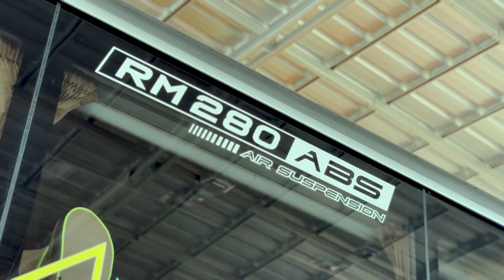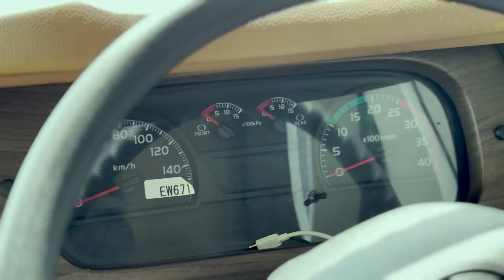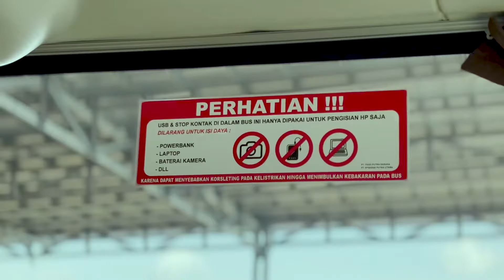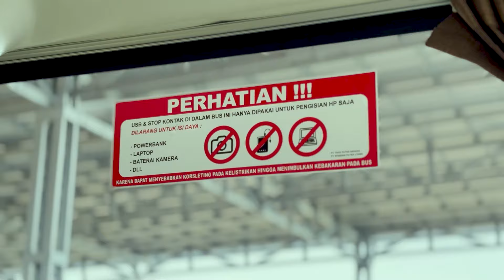MAKIN DILIHAT MAKIN SUKA | REVIEW JETBUS 5 HINO RM280 PO EFISIENSI